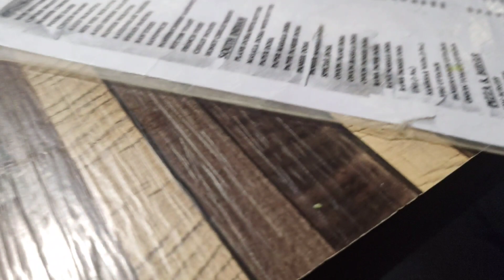school shoe Kai huye bure haal, kyu jaana pdha clinic 😷